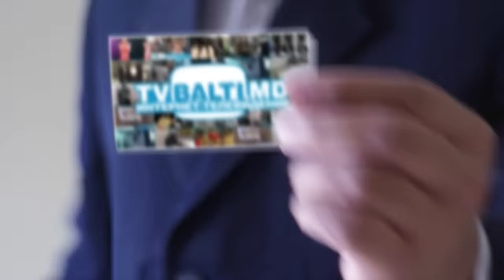В Бельцы пребывает Чудотворная Икона Божией Матери Нечаянная Радость 07 12 16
В Бельцы пребывает Чудотворная Икона Божией Матери Нечаянная Радость(7 декабря 2016 год)М.Саракуца